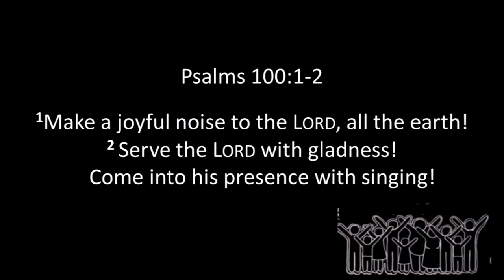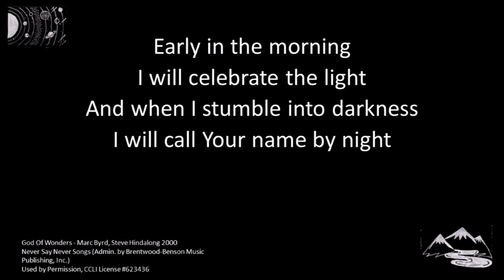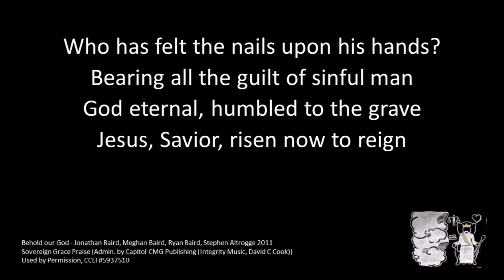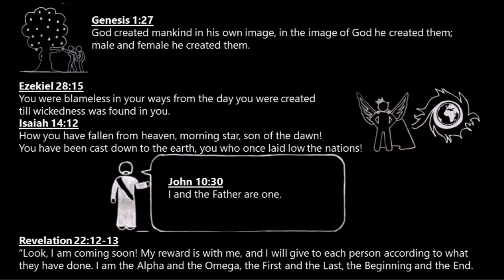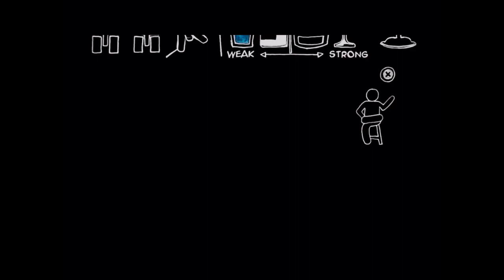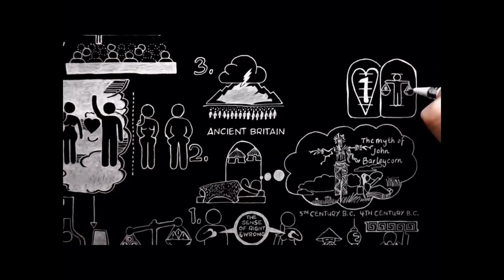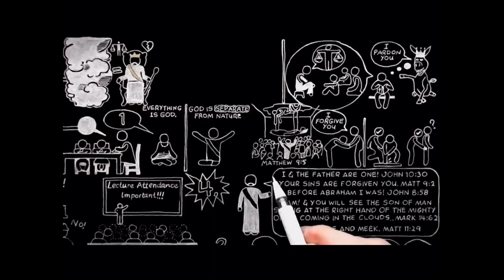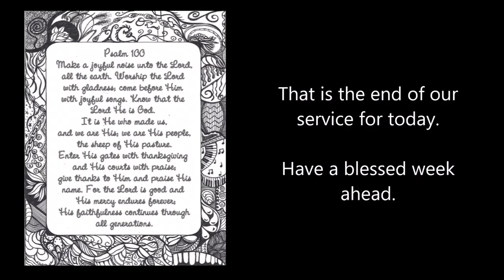KBF Online Service 7-6-2020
Welcome and thank you for joining us today in our online service. Please leave us a comment should you find anything that has blessed you today or prayer requests that you may have. If you are new to church or not a Christian but may have questions about this faith or the sermon today, please leave us a message too. We will get back to you soon. Thanks again for joining us in this service. Stay safe and be cheerful. God bless each of you.

Join us in a Zoom virtual meeting at 10.00am (GMT+8) to further discuss and share your thoughts about the sermon spoken today.